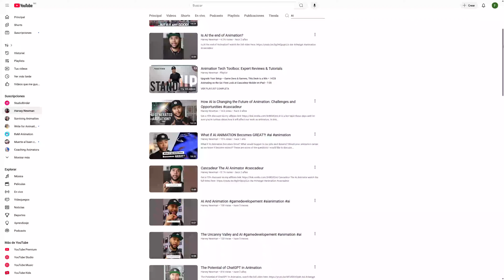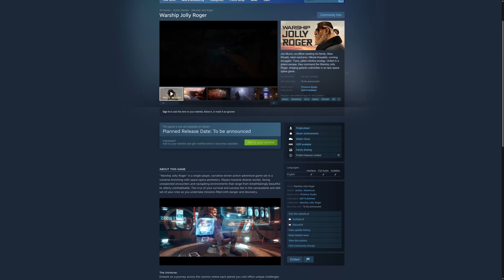How to Make AI Animation Look More Human?!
People are asking: How do we make AI animation look more human?

In this video, I break down why that question even exists — and what it really means for animators, game developers, and anyone working in the creative industries. From my experience developing Warship Jolly Roger and working with both AI tools and human artists, I’ll share exactly where AI falls short — and why the human touch is still absolutely essential to creating animation that connects with people.

We’ll talk about:
– Why AI can’t truly be original
– The creative ceiling AI always hits
– How emotion, intuition, and risk-taking shape great animation
– And what it really takes to make AI animation feel human

Whether you’re excited by AI or a bit skeptical, this conversation is for you. Because the future of animation isn’t AI vs humans — it’s about how we stay human while using AI as a tool.

Timestamps:
00:00 Introduction: The AI Animation Dilemma
01:01 The Role of AI in Creativity
03:33 Human Touch in Animation
05:25 AI's Limitations in Creativity
06:55 Practical AI Applications in Game Development
10:57 The Future of AI and Human Creativity
14:42 Conclusion: Balancing AI and Human Creativity

My Gear
Elgato 4K
Mic Mounting Arm